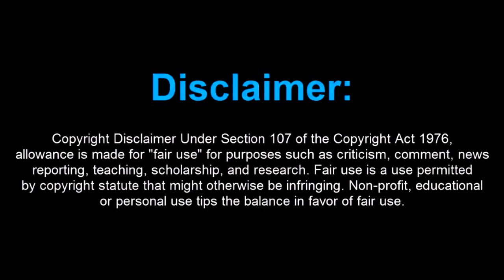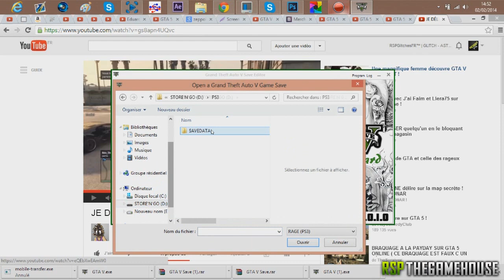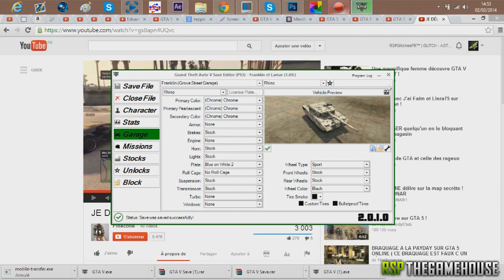(EXCLU) GLITCH - GTA ONLINE : AVOIR LE TANK EN CHROME SUR LE MULTI AFTER PATCH 1.09 USB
➽ Comment avoir le tank en chrome after patch 1.09

-=-=-=-=-=-=-=-LIENS UTILES-=-=-=-=-=-=-=-=-

Toute l'équipe de la RSP vous remercie :)